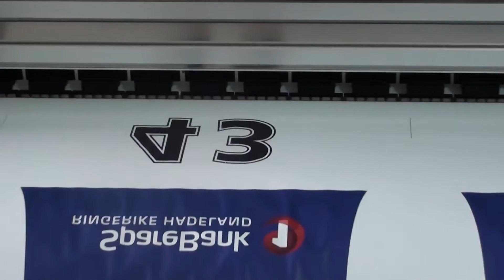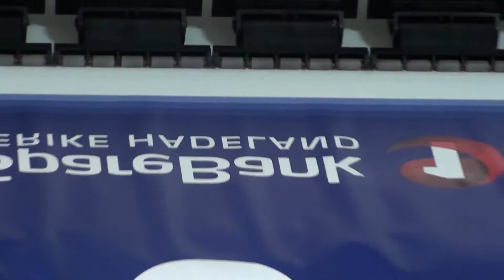Cyclingjerseymaster custom made Sublimation printing cycling jersey by inkspower 1210-070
We are provide Hong Kong Cycling Training and Event Video for share in internet